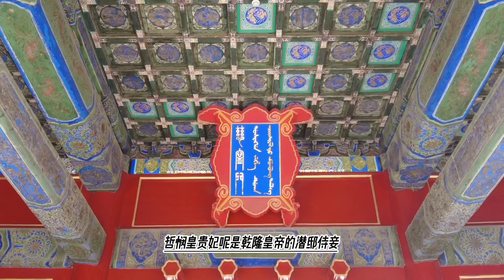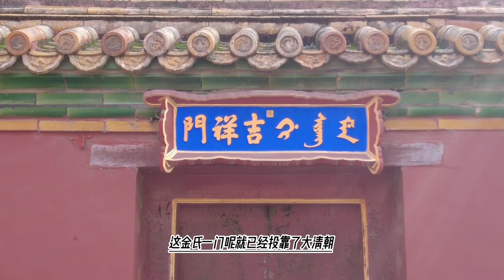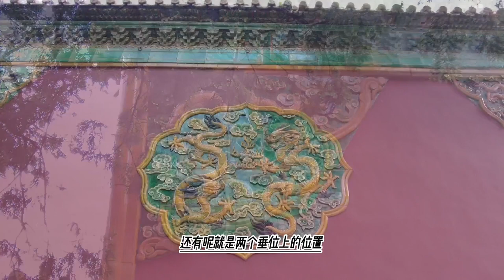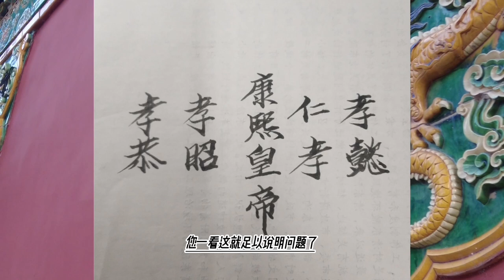乾隆地宫里躺着五个女人，都是弘历想要的么？隆是不是真的很渣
清裕陵，位于河北省唐山市遵化市马兰峪镇清东陵内，是乾隆皇帝、孝贤纯皇后、孝仪纯皇后、慧贤皇贵妃、哲悯皇贵妃、淑嘉皇贵妃的合葬墓。始建于清乾隆八年（1743年），于民国十七年（1928年）被孙殿英军队盗掘，于1978年对外开放

 清裕陵自南向北依次为圣德神功碑亭、五孔桥、石像生、牌楼门、一孔桥、下马牌、井亭、神厨库、东西朝房、三路三孔桥及东西平桥、东西班房、隆恩殿、三路一孔桥、琉璃花门、二柱门、石五供、方城、明楼、宝城、宝顶和地宫。清裕陵地宫布满佛教题材的石雕图案，被誉为石雕的艺术宝库，对于研究清代陵寝、乾隆皇帝的生平以及佛教石刻具有极为珍贵的价值  。

 1961年3月4日，包含清裕陵在内的清东陵被中华人民共和国国务院公布为第一批全国重点文物保护单位